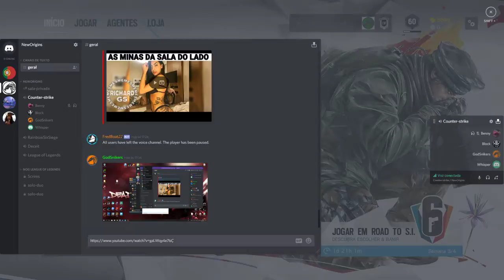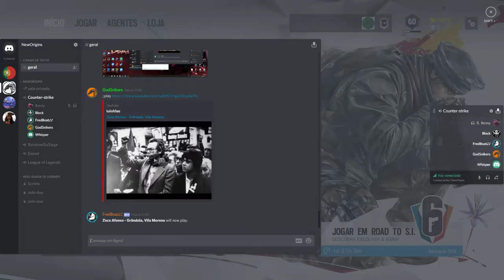LIVE ON MALTINHA!!!!!